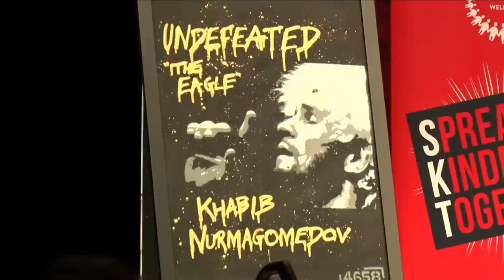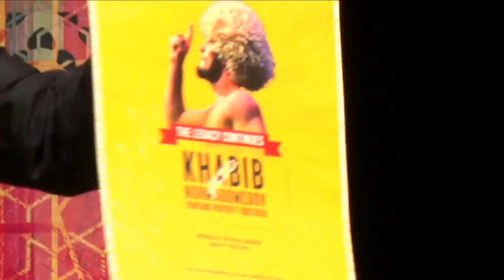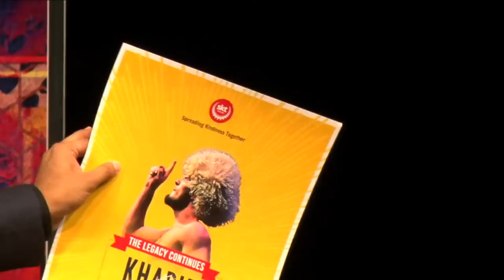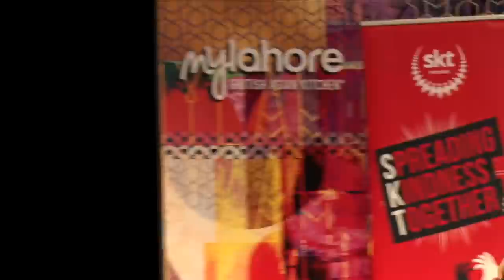Khabib Nurmagomedov LIVE in Harrogate UK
Khabib “The Eagle” Nurmagomedov on stage talking about his life, work and legacy.